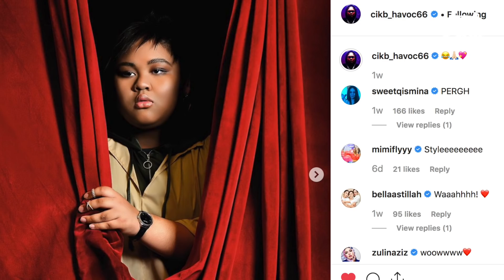GengPagiHot : Cik B tak suka shopping dengan Dato' Seri Vida